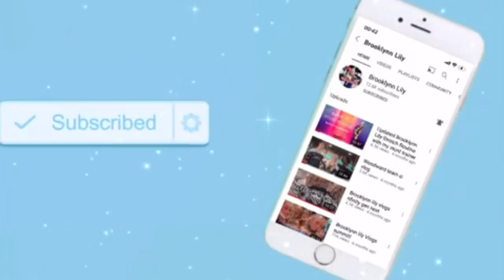Blily X evolution cheer extreme vlog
X evolution vlog and worlds boot camp practice in Raleigh.